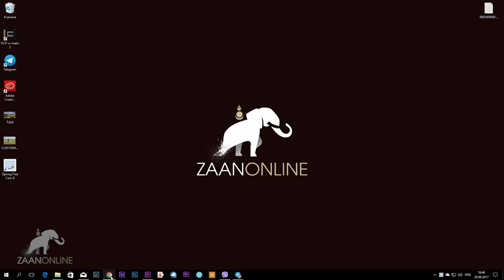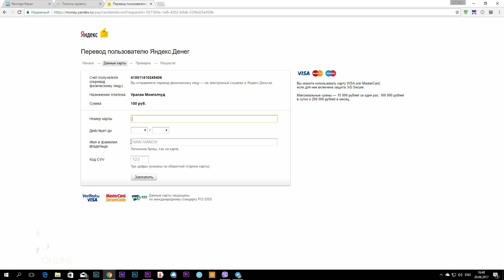В гостях у братского народа Бурят-монголы. Улан - Удэ. Калмыки в дороге